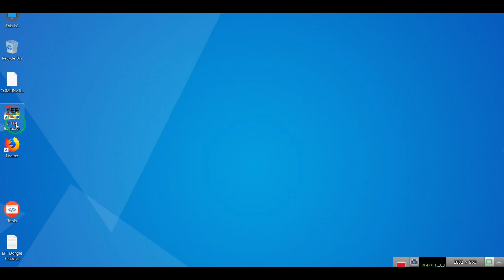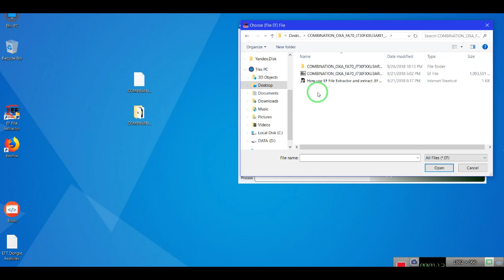How to use EF File Extractor and extract .EF extension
كيفية فك الملفات بصيغة EF والمقفولة بكلمة سر بواسطة
EF File Extractor